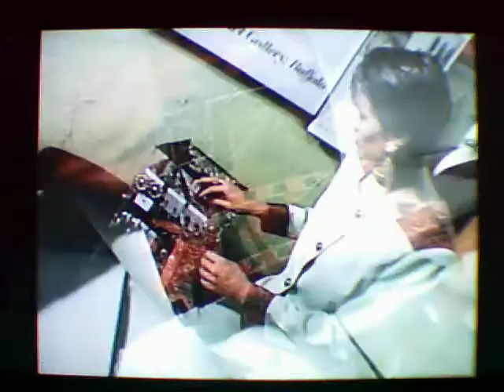JOHN SYLVESTER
EYE ON TORONTO COMMERCIAL